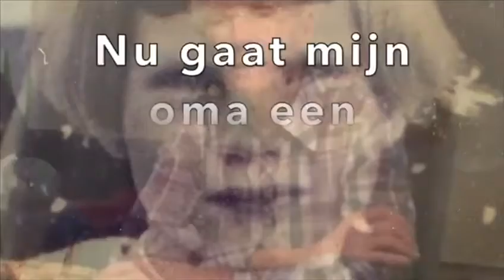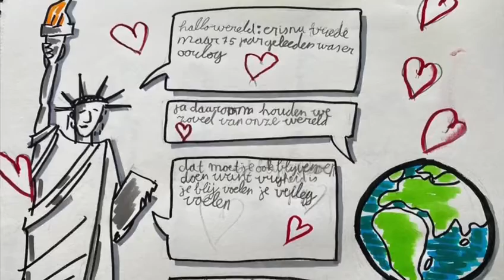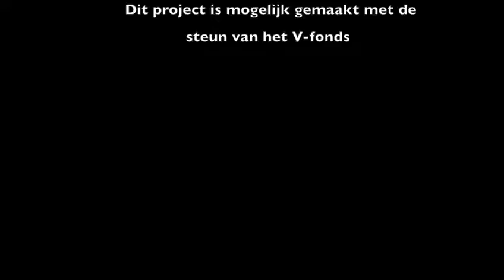Eindvideo project Facefreedom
Deze video is bedoeld om terug te kijken op het jongerenproject FaceFreedom. Maar vooral ook om alle betrokken mensen te bedanken. Diverse dames en heren hebben met deze jongeren hun verhalen en beelden willen delen. En het niet alleen mooi om deze ervaringen en verhalen in leven te houden via de huidige jeugd. Maar het is ook kwetsbaar. Wij zijn alle betrokkenen daar dan ook zeer dankbaar voor.

Face Freedom
Een project in het kader van 75 jaar vrijheid, met ouderen en jeugd uit Graft, de Rijp en de Schermer (gemeente Alkmaar).

Initiatiefnemers: Artiance & LINK jongerenwerk

Begeleiding: Marco Emmerig (Tune4U), Lowina Zondervan, Jeroen Bousma (J.V. de Ruiterstok), Leonie van Veen (Artiance) en Kevin Korthagen (projectleider, LINK jongerenwerk)

Mede mogelijk door: Vfonds & Victoriefonds Alkmaar